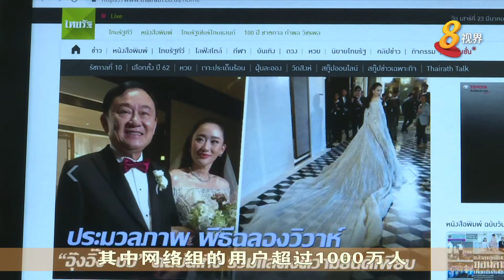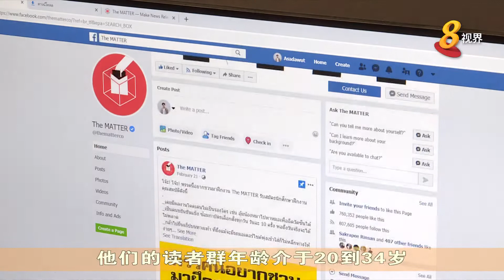泰国大选 新闻网站和社交媒体扮演重要角色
今天是泰国大选投票日前夕，所有竞选活动从傍晚开始必须停止。不过新闻网站以及各社交媒体持续跟进报道和分析，在这届大选中扮演重要角色。